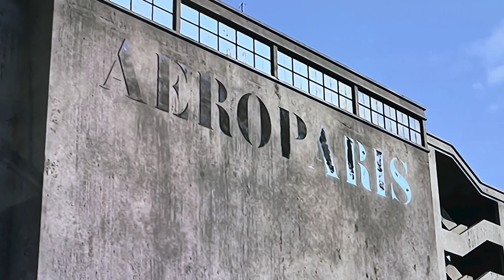Un Projet d'Aéroport au Centre de Paris